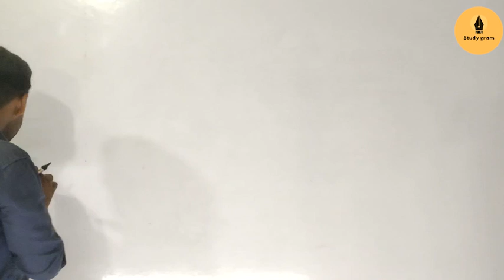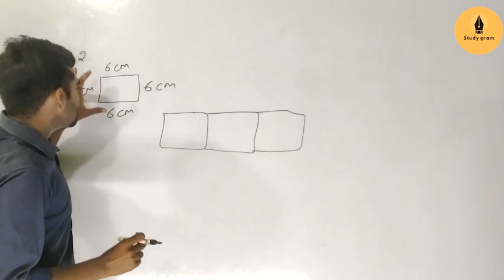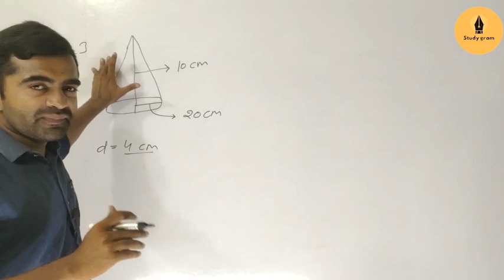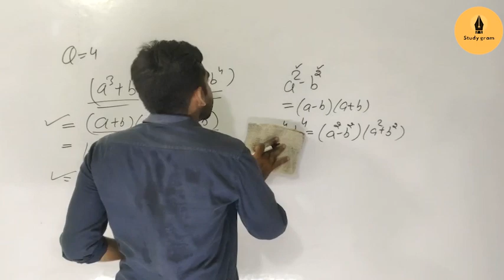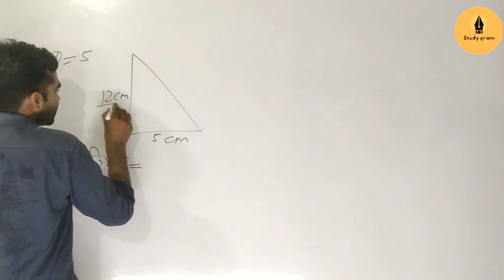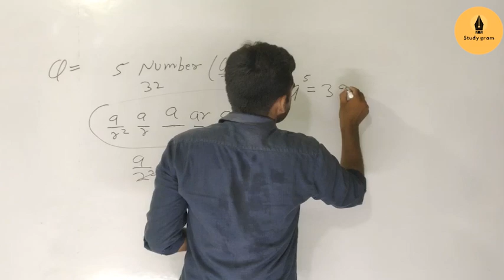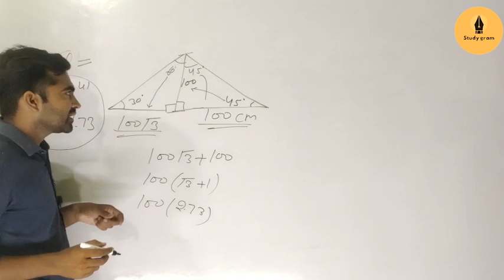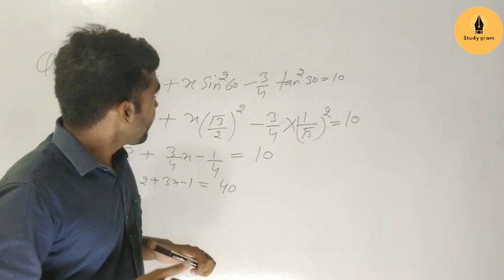Previous Year Paper solved Hssc cet Math | CET MAINS advance Maths | Group 56-57 math | studygram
CET MAINS EXPECTED MATHS -5 | CET MAINS advance Maths | Group 56-57 math
Welcome to the ultimate math question guide for CET Mains! In this video, we bring you the most anticipated questions for Group 56-57. Whether you're preparing for the upcoming CET Mains exam or CET Group-D, this video is packed with valuable content. Join us as we dive into advanced math concepts and solve challenging problems that are likely to appear in the exam. Don't miss out on this valuable resource to boost your CET Mains preparation!